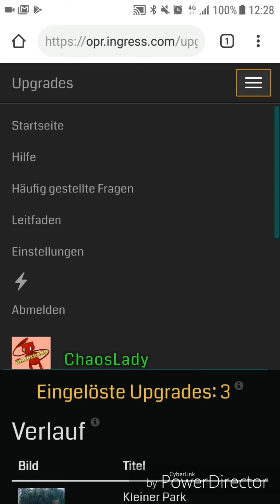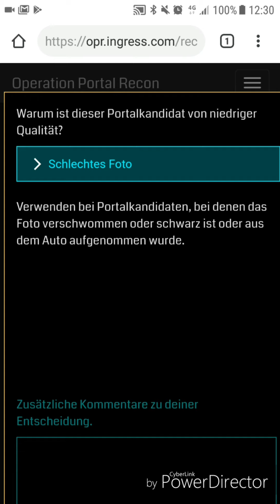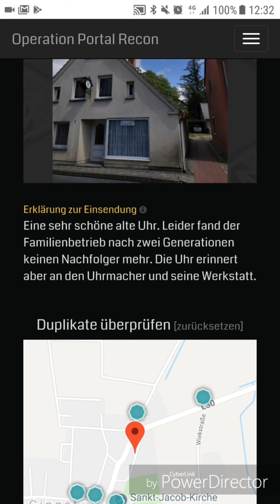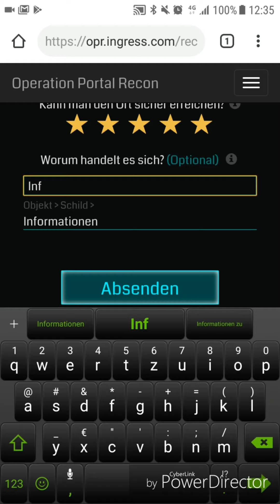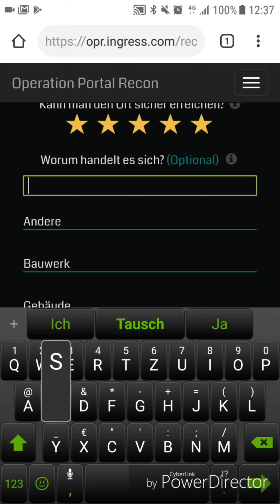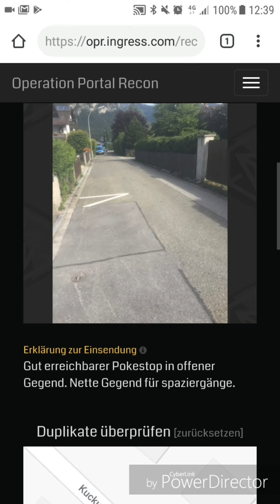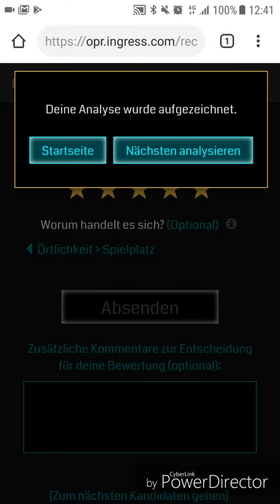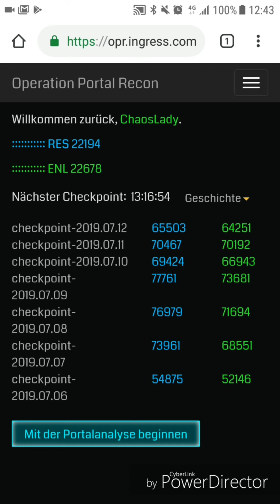Was ist ein Portal/Pokéstop und was nicht? - OPR #92